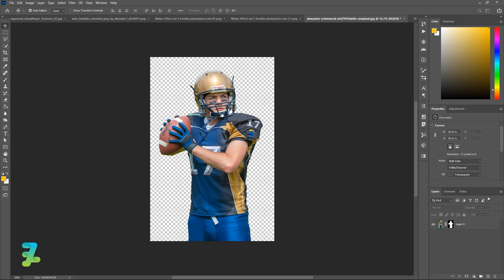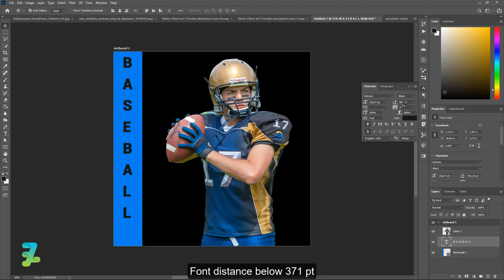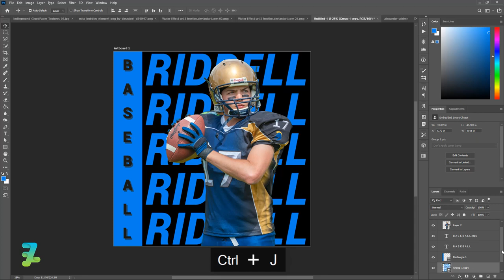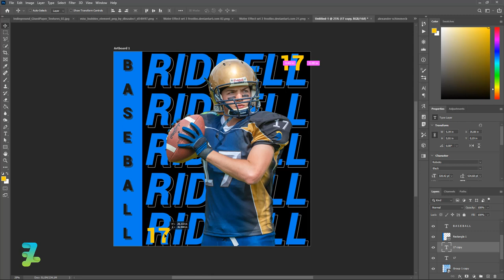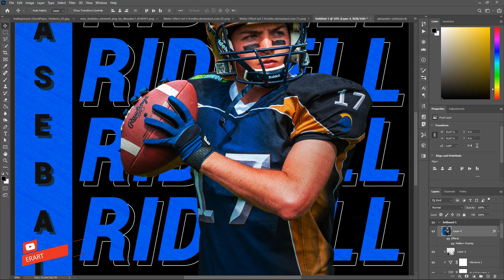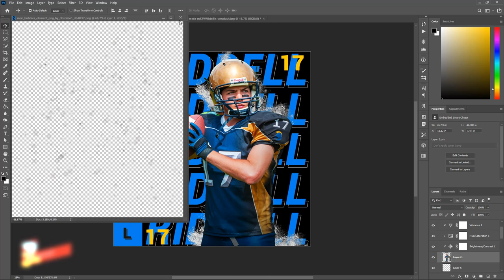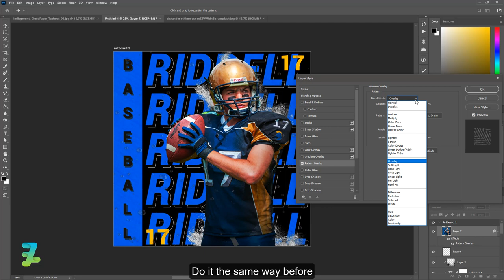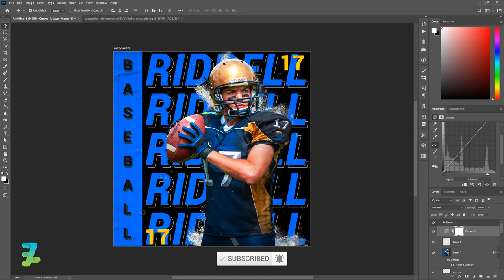American Football Cover Art - Tutorial Photoshop CC 2020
Stock Credit

Download

Social Media

Audio Credit